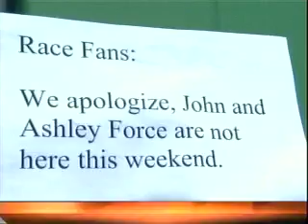John Force Interview 10-07-07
John Force interview from Baylor on 10-07-07